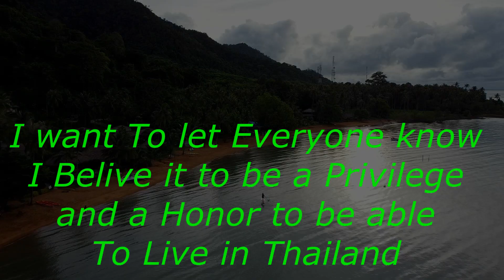Thanks to Joe and Gift for the shout out And Pricing update on Wall